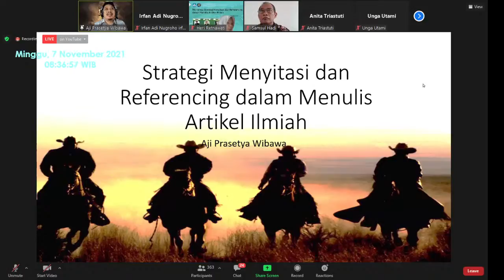cerita pak aji